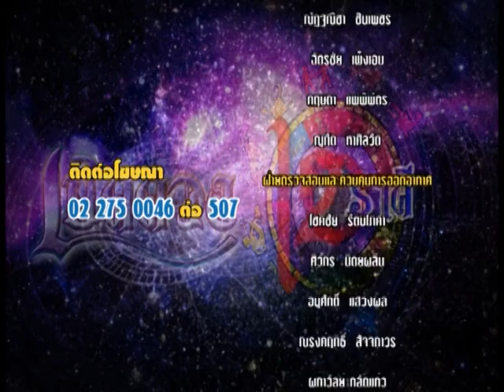รายการเปิดดวง 12 ราศี | 04/10/59 | EP 4/4